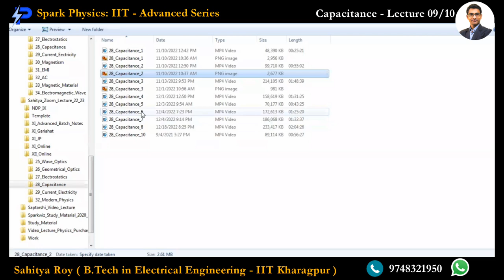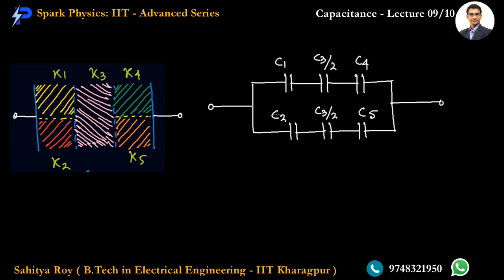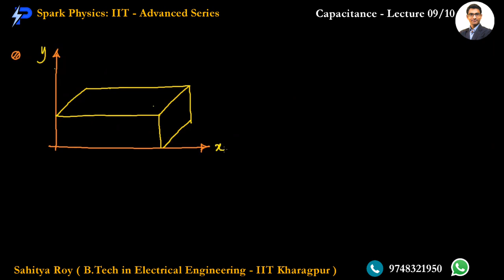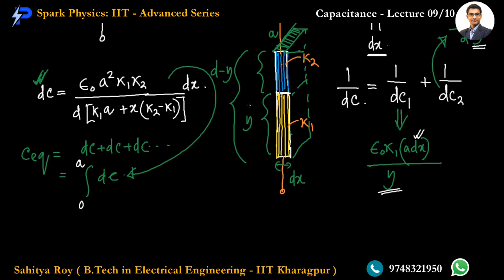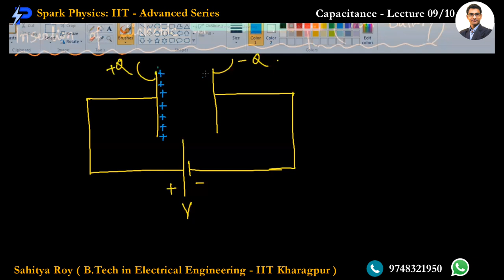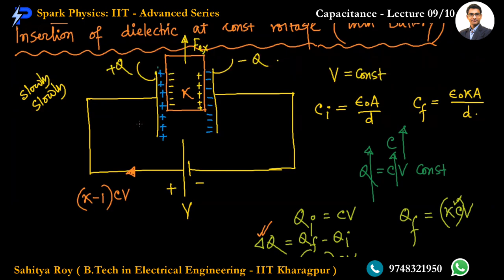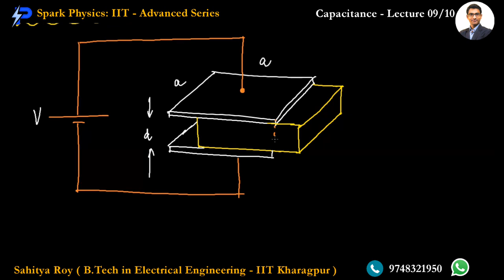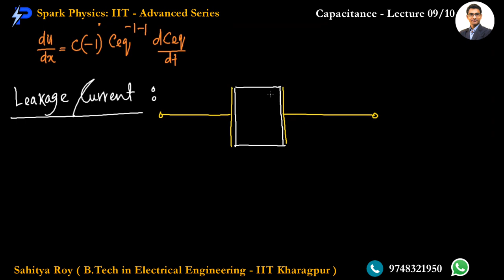Capacitance Lecture 09/10 | Spark Physics : IIT-Advanced Series | Class XII | Sahitya Roy(IIT KGP)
🎯 Topic : Topics on Dielectric,Insertion of Dielectric

👉 Previous Video :
👉 Next Video :
• Capacitance Lecture 10/10
Coming Soon

🤔📚👉 Ask your Doubts:
✔️📚👉 Get Notes Here:
✔️📚👉 Chapter-wise Practice Papers:

✔️ Topic Name: Friction ( Lecture 08 of 10 ) : Topics on Dielectric,Insertion of Dielectric